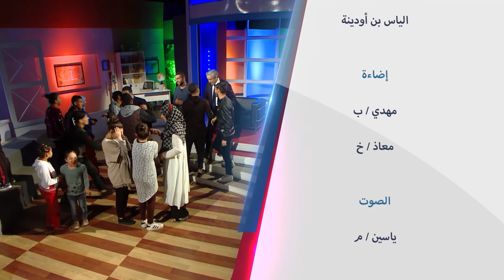Wladna Taht Jnahna-saison 02 EP02 l'enfant ET L'INTERNET - أولادنا تحت جناحنا ‏الطفل و الانترنت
Annonce-Wladna Taht Jnahna-saison 02 EP02 l'enfant ET L'INTERNET - أولادنا تحت جناحنا ‏الطفل و الانترنت